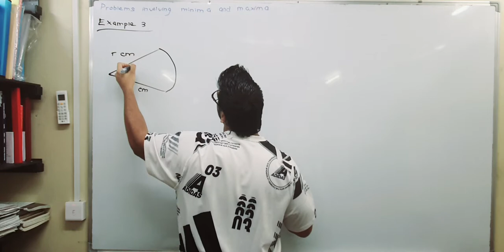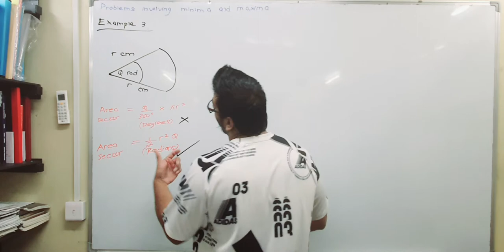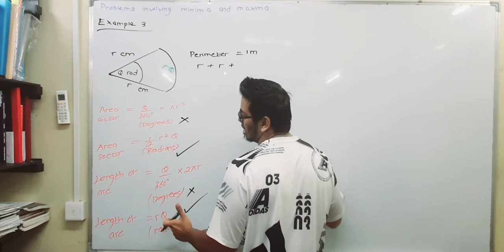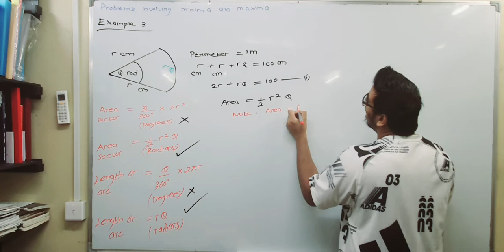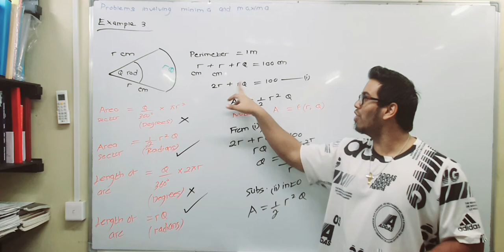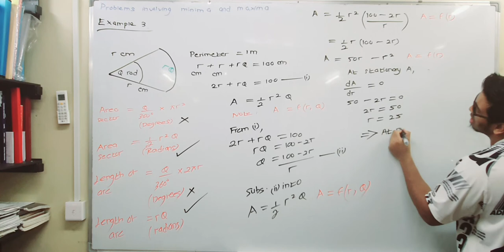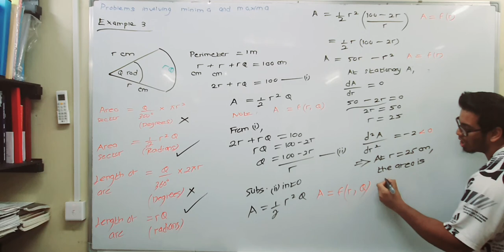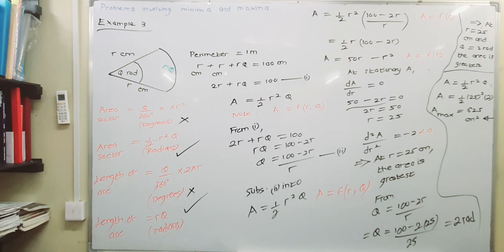Topic: Differentiation| Subtitle: Minima and Maxima |Grade 11| Ex 3